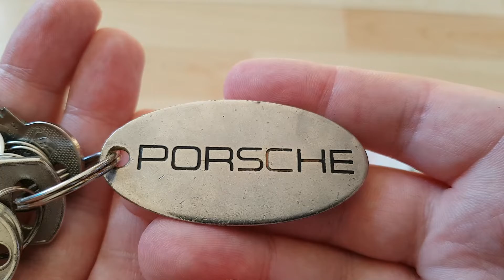Porsche Stainless Steel Keyring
Porsche Stainless Steel Key Ring